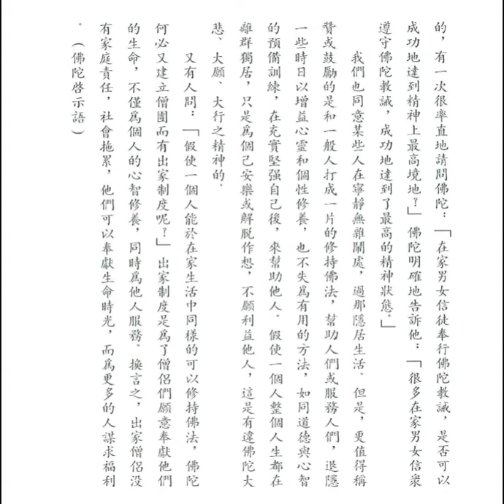佛教為社會大眾而存在 (釋迦的哲理是甚麼之十六)【粵語】